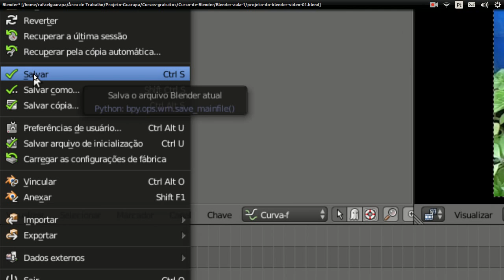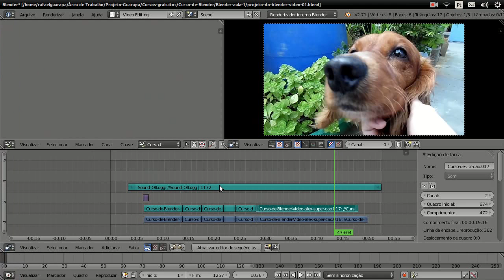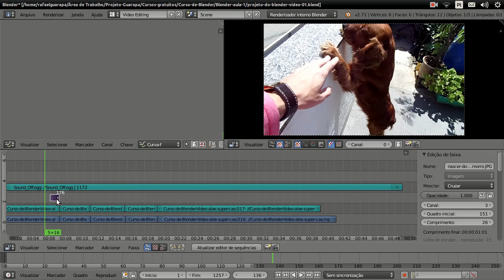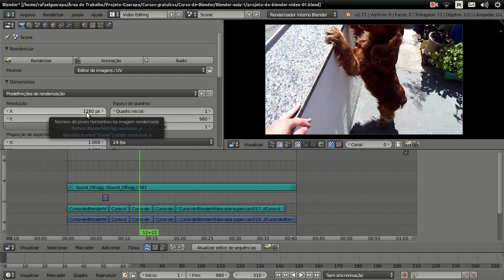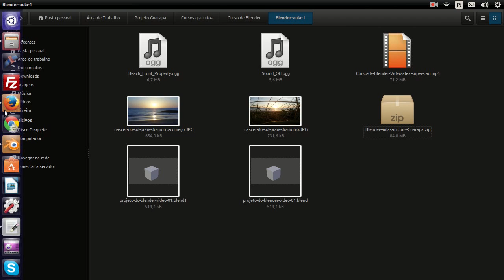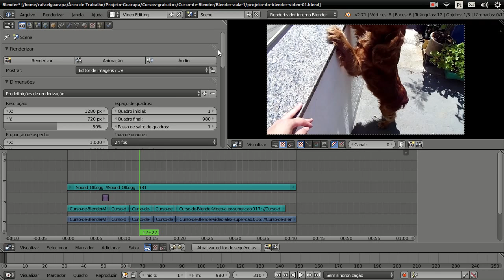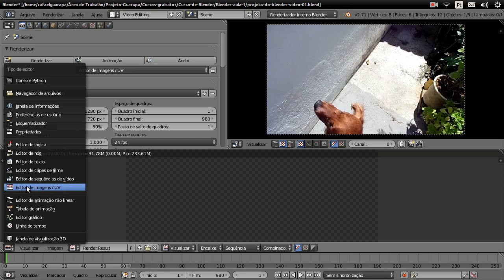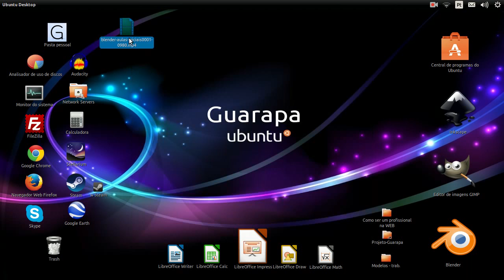Curso de Blender edição de Vídeo - 03 - como Salvar, exporta, renderizar e ajustar ao seu vídeo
Vídeo aula de Blender edição de Vídeo 03 - como Salvar, exporta, renderizar e ajustar ao seu vídeo